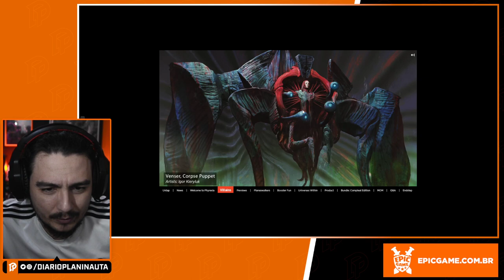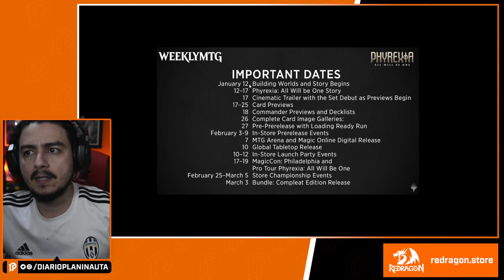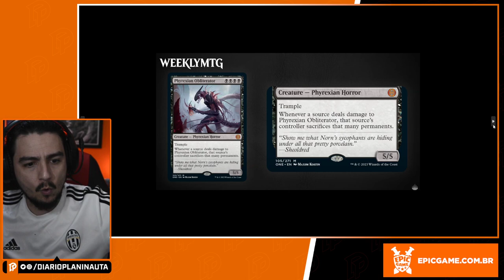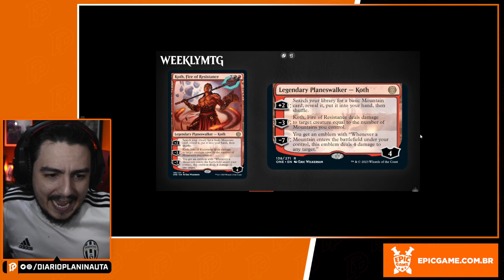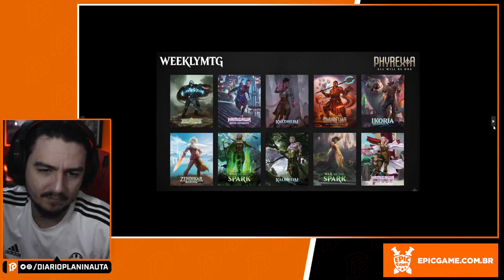QUAIS PLANESWALKERS VIRARÃO PHYREXIANOS NA NOVA COLEÇÃO?